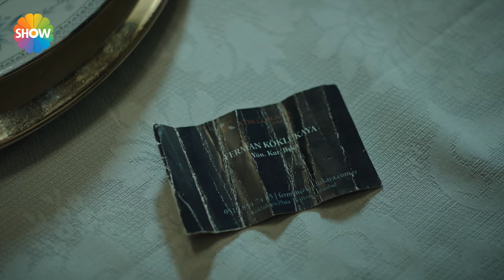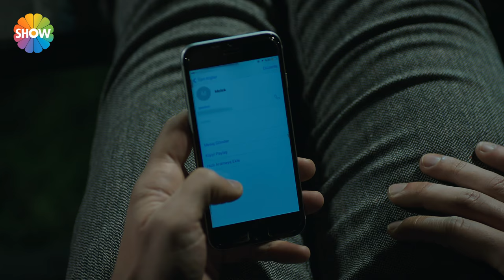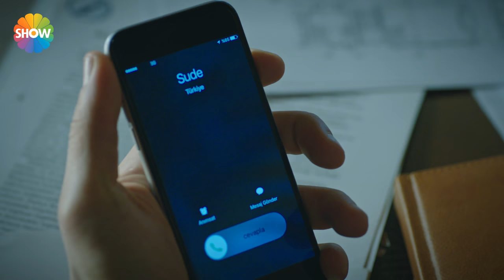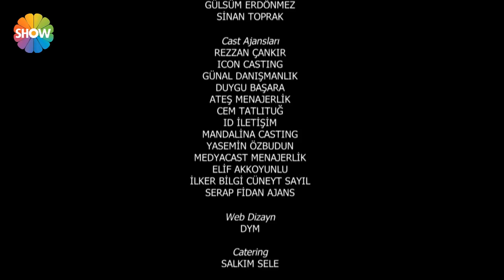Acı Aşk 2.Bölüm ᴴᴰ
Acı Aşk 2.Bölüm Özet: Rüya gibi bir aşk yaşayan Bulut ve Melek, Bulut’un evli olmasının ortaya çıkmasıyla rüyalarından uyanmışlarıdır. Fakat aşkları o kadar büyüktür ki kopamazlar birbirlerinden. Acı da olsa, yasak da olsa, bu aşkın sonu cehennem de olsa birlikte yanmaya razı olurlar. Aşkının karşılığını hiçbir zaman alamamış Sude, Bulut’tan vazgeçmez. Mutsuz, ruhsuz, zoraki bir evliliktir onlarınki oysa... Sude hırslı bir sevgiyle sevdiği kocasını Melek’e bırakacak, aşklarına göz yumacak bir kadın değildir. Ayrıca Bulut her ne kadar Sude’den boşanıp Melek’le yeni bir hayata başlamayı planlasa da Köklükaya ailesi buna göz yumacak bir aile değildir.  Bulut’u yetiştirip ona çok yükseklerde bir hayat bahşetmiş Ferman, kızının öylece terk edilmesine izin vermez. Kızının evli bir adama aşık olduğunu öğrenen Saffet ise, yaşadığı hayal kırıklığına rağmen Melek’e kol kanat germek ister. Ancak acı aşk, bir kez değil, binlerce kez yıkar insanı. Bulut her şeye rağmen aşkına sahip çıkabilecek midir? Ya Melek? Bir aşk daha acıyla biter. Ali ve Eylül’ün aşkı. Ölümle terk edilmiş olmak Ali’yi derinden yaralar. Ali ve Melek’in yollarıysa, hayatlarının bu zorlu döneminde kesişmeye devam eder.

Yapım: TMC Film
Yapımcı: Erol Avcı
Yönetmen: M. Çağatay Tosun
Senaryo: Sema Ali Erol, Figen Şakacı, Mahir Erol

Oyuncular: Seçkin Özdemir, Selin Şekerci, Sezgi Sena Akay, Alperen Duymaz, Hüseyin Avni Danyal, Neriman Uğur ve Erkan Can,Mutlu Güney, Sırma Gülen, Tolga Mendi, Nazan Diper, Çağla Özavcı, Umur Yiğit Vanlı, Türkü Tura